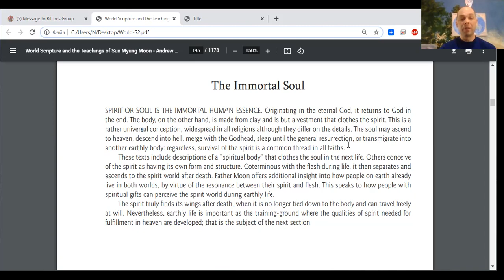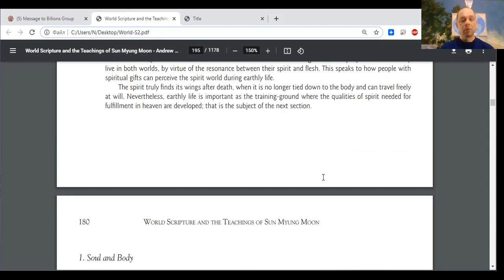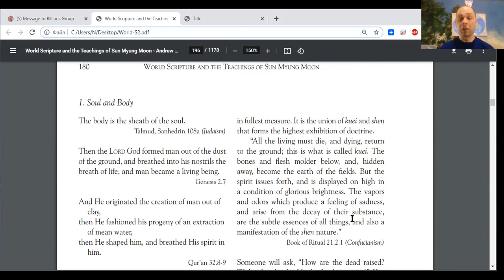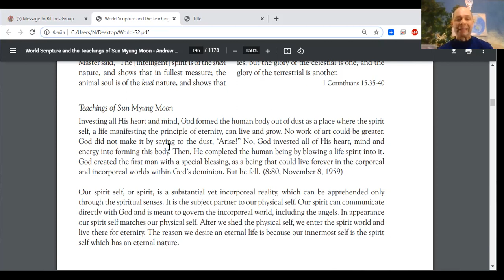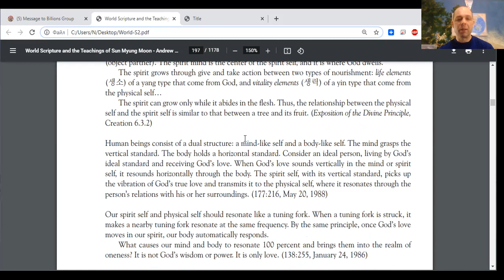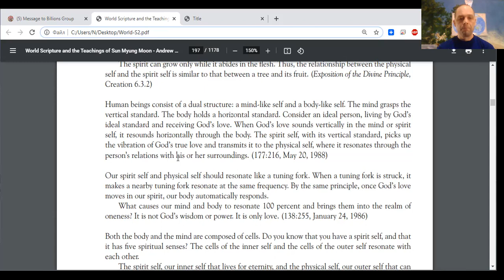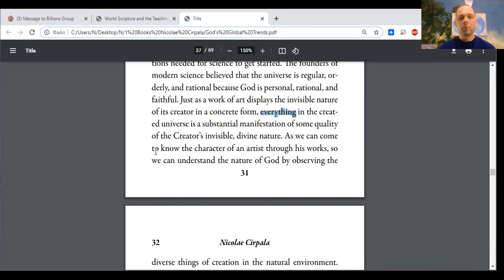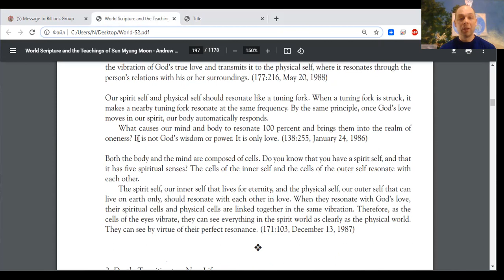Soul Quotes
Watch, Enjoy and Practice Motivational Quotes for Happiness MessageToBillions words of love to empower with positive energetic vibe for prosperity reading World Scriptures The Immortal Soul, Soul and Body & God and Science

Download my books  ivacademy . net/en/market/books
and

ForPeace Cooperation, to Donate, for consulting, to invite me as Guest Speaker at your online or offline events, to Volunteer, to receive marriage blessing call me phone whatsapp